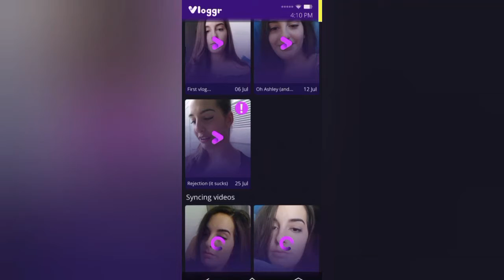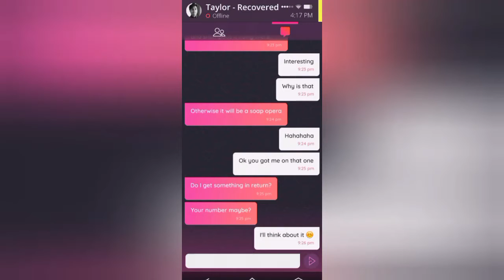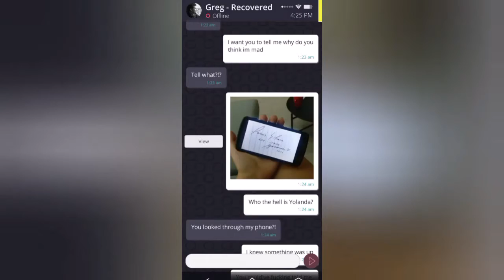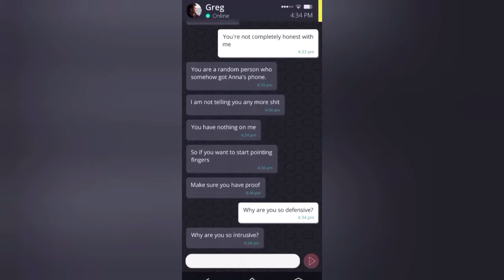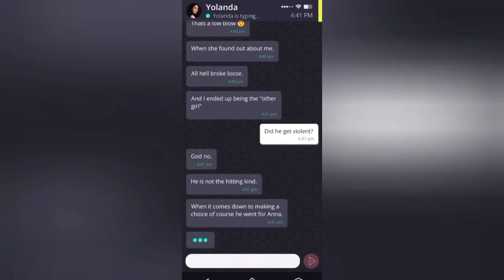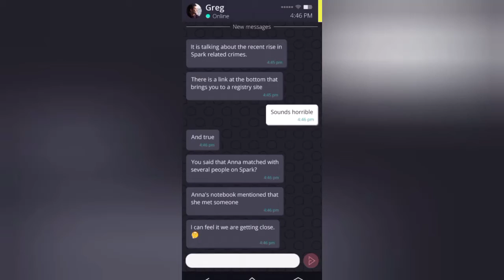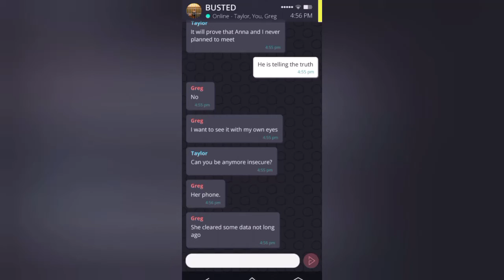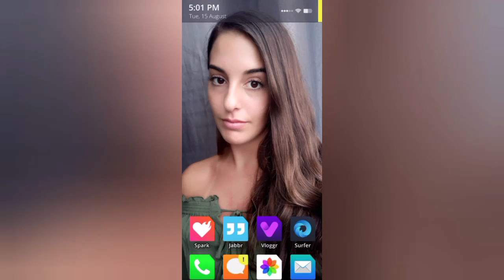THE DRAMA GETS JUICIER, THE SCARES GET MEANER | Simulacra #2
The plot thickens as we learn the Truth behind Greg and Anna's breakup and a dirty little secret about Taylor.